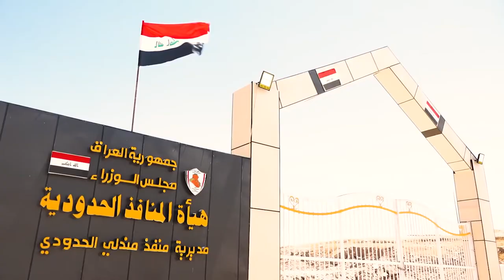جولة الكاظمي_في منافذ ديالى منفذ مندلي الحدودي لايك​ اشتراك​_بالقناة🌷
واقع الخدمات في دي
زيارة الى ديالى
ديالى اليوم,
ديالى شهربان,
ديالى بلدروز,
ديالى الخالص,
ديالى يا ليلي,
بعقوبه ديالى
بلبل ديالى
مدير صحة ديالى يشتم,
يوميات شباب ديالى,
يدللون جسر ديالى,
يوميات ابن ديالى,
يوميات ديالى,
ديالى والسلاميات,
ديالى وكورونا,
ديالى والسلاميات محيبس,
ديالى داعش,
ديالا وروما,
ياللى بايع,
ديالى هبهب,
ديالى هل كرويه,
ديالى هذا الصوت صاح ونادى,
محافظ ديالى هشام الحيالي,
بث ابن ديالى هيبه,
هوسات اهل ديالى,
قناة هنا ديالى,
هاونات على ديالى,
ديالى نيوز,
ديالى ناحيه العباره,
ديالى ناحيه ابي صيدا,
ديالى ناحيه السعديه,
اغنيه ديالى نور عيوني,
نبنيها نبنيها ديالى نبنيها,
شباب ديالى نادي الفروسية,
نهر ديالى,
ديالى مندلي,
ديالى مباشر,
ديالى مصنع الرجال,
ديالى مدينتي,
ديالا مكي,
ديالى من الجو,
ديالى محيبس,
ديالى مبارك,
ديالى العشتاريه,
ديالى المقداديه,
ديالى العراق,
جوبي ديالى كنعان,
ديالى قره تبه,
ديالى قضاء الخالص,
ديالى قديما,
ديالى قريه الكبه,
جوبي ديالى قاسم,
محافظة ديالى قضاء الخالص,
ولاية ديالى قاطع خانقين,
محافظه ديالى قضاء بلدروز,
ديالا في السجن,
ديالا في مسلسل الارض الطيبة,
ديالا في الارض الطيبه,
ديالا فرحه,
ديالا فهد,
ديالا فيصل,
ديالا في مستشفى المجانين,
ديالا في مسلسل مقابلة مع السيد ادم,
في ديالى,
في محافظه ديالى,
غرق في ديالى,
غنية ديالى,
اغاني ديالى,
غرف نوم ديالى,
غابات ديالى,
محافظ ديالى عامر المجمعي,
محافظ ديالى عمر الحميري,
اخبار ديالى الان عاجل,
علوش ابن ديالى,
اغاني على ديالى,
اغنيه ع ديالى,
اغاني ع ديالى,
هجوم داعش على ديالى,
بلبل ديالى طور,
جامعه ديالى طب
ديالى الان,
ديالى ام البرتقال,
ديالى الحدث,
ديالى ديالى,
ديالى اليوم,
ديالى شهربان,
ديالى بلدروز,
ديالى الخالص,
ديالى يا ليلي,
فوج ديالى يرحب بيك,
بلبل ديالى يغرد,
يوميات شباب ديالى,
يدللون جسر ديالى,
يوميات ابن ديالى,
يوميات ديالى,
ديالى والسلاميات,
ديالى وكورونا,
ديالى والسلاميات محيبس,
ديالى داعش,
ديالا وروما,
ياللى بايع,
ديالى هبهب,
ديالى هل كرويه,
هوسات اهل ديالى,
قناة هنا ديالى,
هاونات على ديالى,
ديالى نيوز,
ديالى ناحيه العباره,
ديالى ناحيه السعديه,
نهر ديالى,
ديالى مندلي,
ديالى مباشر,
ديالى مصنع الرجال,
ديالى مدينتي,
ديالا مكي,
ديالى من الجو,
ديالى محيبس,
ديالى مبارك,
ديالى العشتاريه,
ديالى المقداديه,
ديالى العراق,
جوبي ديالى كنعان,
ديالى قره تبه,
ديالى قضاء الخالص,
ديالى قديما,
ديالى قريه الكبه,
جوبي ديالى قاسم,
ديالا في السجن,
ديالا فرحه,
ديالا فهد,
ديالا فيصل,
في ديالى,
في محافظه ديالى,
غرق في ديالى,
غنية ديالى,
اغاني ديالى,
غرف نوم ديالى,
غابات ديالى,
علوش ابن ديالى,
اغاني على ديالى,
اغنيه ع ديالى,
اغاني ع ديالى,
بلبل ديالى طور,
جامعه ديالى طب
ديالى الان,
ديالى ام البرتقال,
ديالى الحدث,
ديالى ديالى,
ديالى اليوم,
ديالى شهربان,
ديالى بلدروز,
ديالى الخالص,
ديالى يا ليلي,
بلبل ديالى يغرد,
يوميات شباب ديالى,
يدللون جسر ديالى,
يوميات ابن ديالى,
يوميات ديالى,
ديالى والسلاميات,
ديالى وكورونا,
ديالى والسلاميات محيبس,
ديالى داعش,
ديالا وروما,
ياللى بايع,
ديالى هبهب,
ديالى هل كرويه,
هوسات اهل ديالى,
قناة هنا ديالى,
هاونات على ديالى,
ديالى نيوز,
ديالى ناحيه العباره,
ديالى ناحيه السعديه,
نهر ديالى,
ديالى مندلي,
ديالى مباشر,
ديالى مصنع الرجال,
ديالى مدينتي,
ديالا مكي,
ديالى من الجو,
ديالى محيبس,
ديالى مبارك,
ديالى العشتاريه,
ديالى المقداديه,
ديالى العراق,
جوبي ديالى كنعان,
ديالى قره تبه,
ديالى قضاء الخالص,
ديالى قديما,
ديالى قريه الكبه,
جوبي ديالى قاسم,
ديالا في السجن,
ديالا فرحه,
ديالا فهد,
ديالا فيصل,
في ديالى,
في محافظه ديالى,
غرق في ديالى,
غنية ديالى,
اغاني ديالى,
غرف نوم ديالى,
غابات ديالى,
علوش ابن ديالى,
اغاني على ديالى,
اغنيه ع ديالى,
اغاني ع ديالى,
بلبل ديالى طور,
جامعه ديالى طب
ديالى الان,
ديالى ام البرتقال,
ديالى الحدث,
ديالى ديالى,
ديالى اليوم,
ديالى شهربان,
ديالى بلدروز,
ديالى الخالص,
ديالى يا ليلي,
بلبل ديالى يغرد,
يوميات شباب ديالى,
يدللون جسر ديالى,
يوميات ابن ديالى,
يوميات ديالى,
ديالى والسلاميات,
ديالى وكورونا,
ديالى والسلاميات محيبس,
ديالى داعش,
ديالا وروما,
ياللى بايع,
ديالى هبهب,
ديالى هل كرويه,
هوسات اهل ديالى,
قناة هنا ديالى,
هاونات على ديالى,
ديالى نيوز,
ديالى ناحيه العباره,
ديالى يالى هذا الصوت صاح ونادى,
ا ابن ديالى هيبه,
هوسات اهل ديالى,
قناة  ديالى